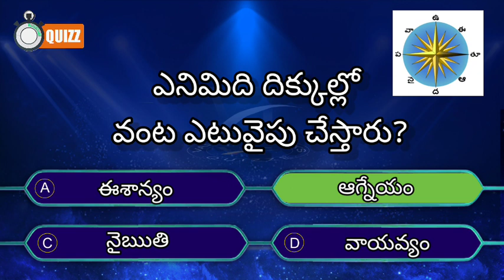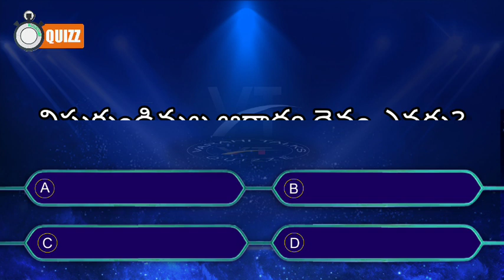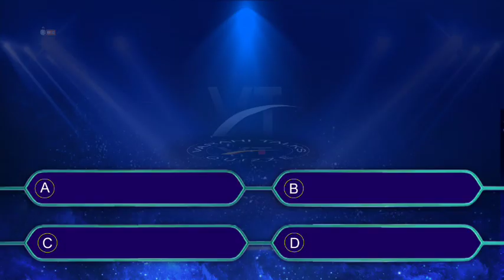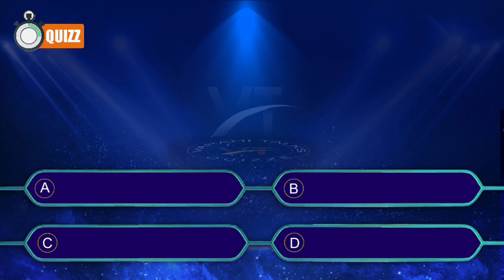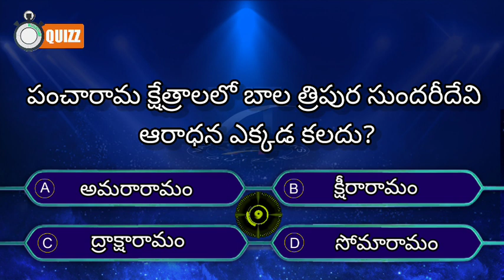DEVOTIONAL Quiz | Interesting Questions in Telugu | Episode 5 | Unknown facts | varahi talks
శివపురాణం | part 11 | దక్షుని తల నరికిన..| Hara Hara Mahadeva | mahasivaratri

ఒక్కసారి వెళ్ళండి లేదా వినండి | MISTORY of bruhadiswara temple | part1 | Hara Hara Mahadeva

ఓం నమశ్శివాయ 🙏